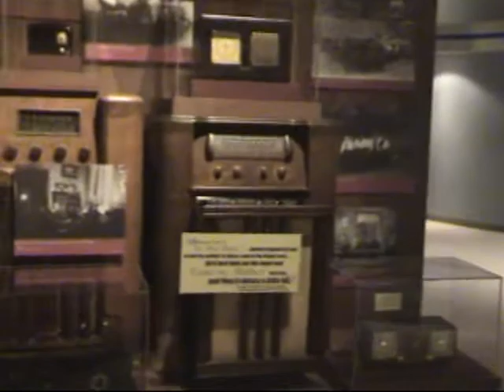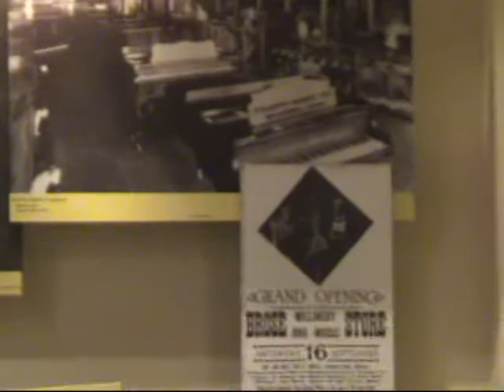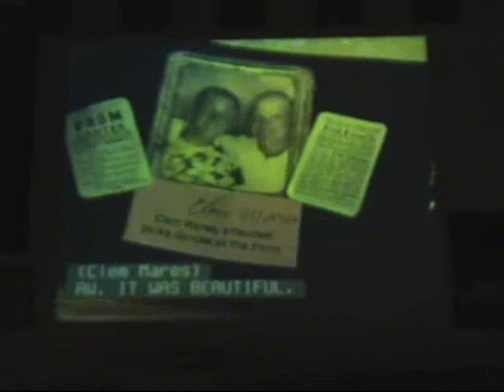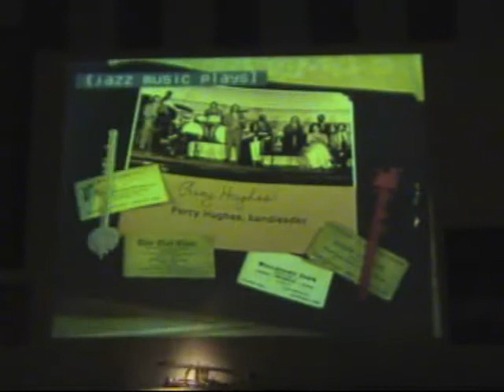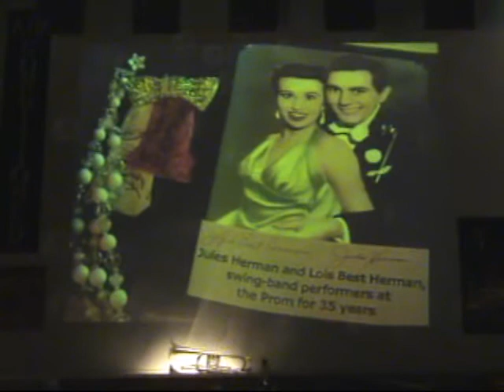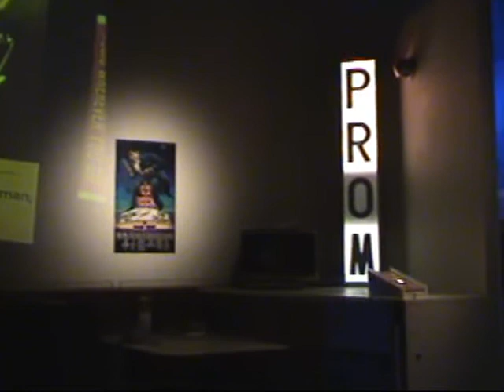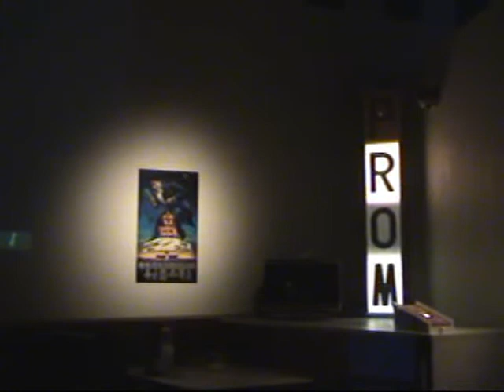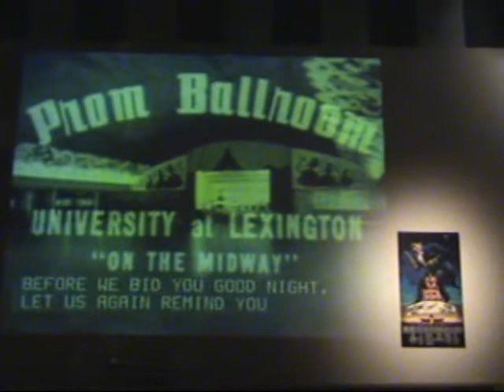Minnesota History Center: Sounds Good to Me Exhibit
First part of Sounds Good to Me exhibit at the MHC